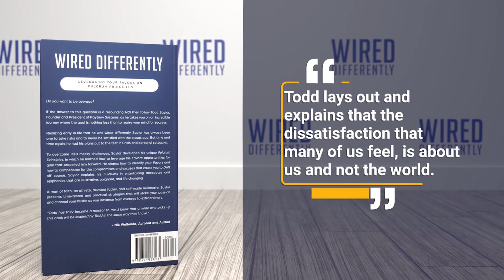You are as special as any athlete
What makes athletes so special? How does Tom Brady do what he does so well? Listen in as Todd Saylor explains exactly how it is done.

Pick up the WIRED DIFFERENTLY book!